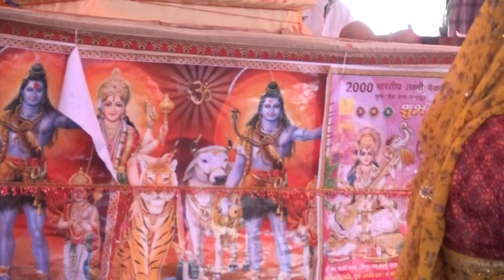डांस इसे कहते है बाजूबंद भाभी का /सतीश शास्त्री जी /मोहन तेरी ऊची अटरिया/चैनल को सब्सक्राइब करें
satish shastri ji🙏🙏krishna studio khitauli 🙏🙏🙏🙏